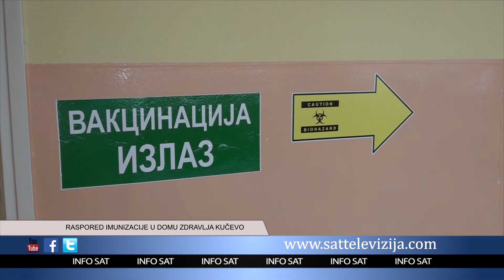RASPORED IMUNIZACIJE U DOMU ZDRAVLJA KUČEVO